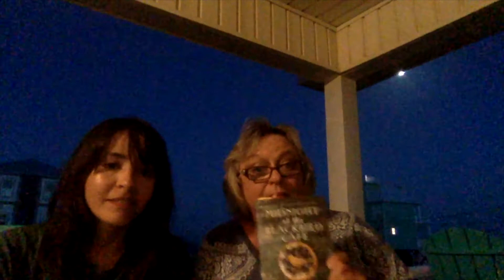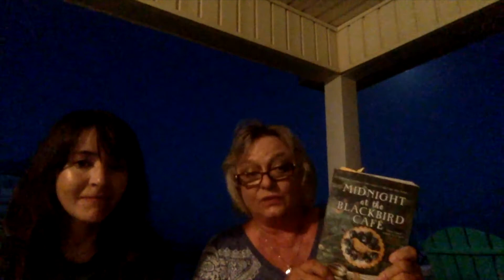Becky and Kayla read Midnight at the Blackbird Cafe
Becky and I both LOVED this magical realism novel by Heather Webber.